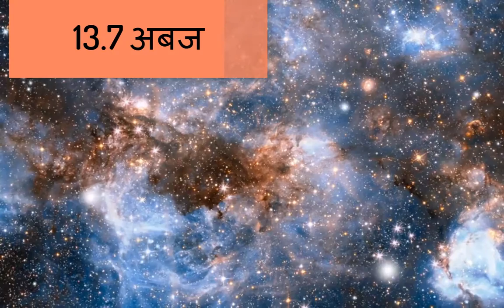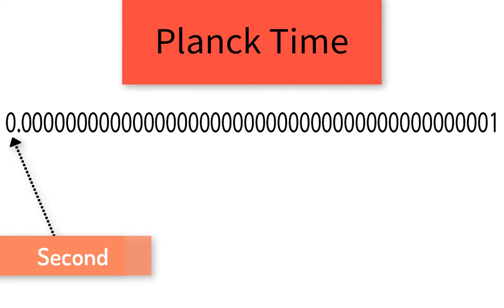क्या आप जानते हो समय का शुरुआत कहा से हुआ | Do you know where the time began?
इस वीडियो मे आपको समय का पुरा इतिहास के बारे मे जानने को मिलेगा । जैसे कि समय का शुरुआत कैसे हुआ, पहले के समय मे एक सप्ताह मे कितने दिन होते थे और एक दिन मे कितना घन्टा होता था इस प्रकार के Facts के बारे मे जानने को मिलेगा ।

Note: This information is taken from internet. This channel cannot warrant full correctness of all content.